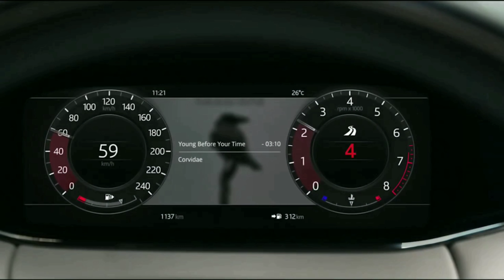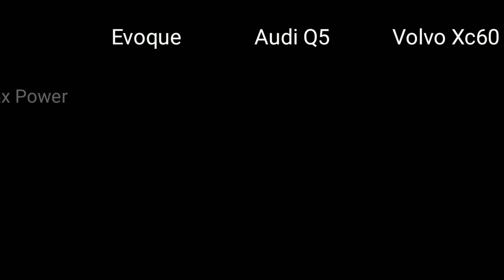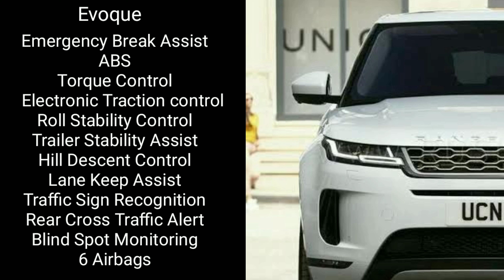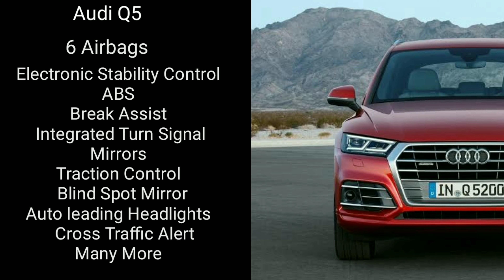2020 Range Rover Evoque Vs Audi Q5 Vs Volvo XC60 | Biggest Comparision.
2020 Range Rover Evoque Vs Audi Q5 Vs Volvo XC60 |Biggest Comparision.

OM SHANTI FRIENDS ,

WELCOME TO AUTO & MOBILES,

I'M BHAVESH WELCOMES YOU ,

HERE , IN THIS VIDEO I WILL SHOW YOU THE BIGGEST COMPARISION BETWEEN RANGE ROVER EVOQUE vs VOLVO XC60 vs AUDI Q5.

THIS VIDEO WILL BE BECOME MORE INTERESTING SO SEE FULL VIDEO.

FRIENDS ,

FOLLOW US ON THESE SOCIAL SITES TO GET NEW UPDATES ABOUT OUR CHANNEL

JAY HIND ,

VANDE MATRAM,